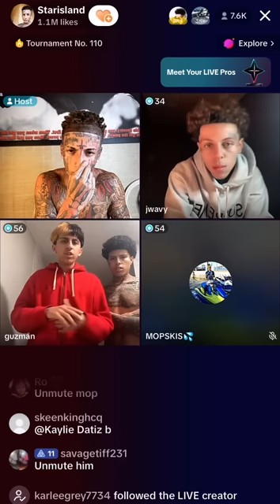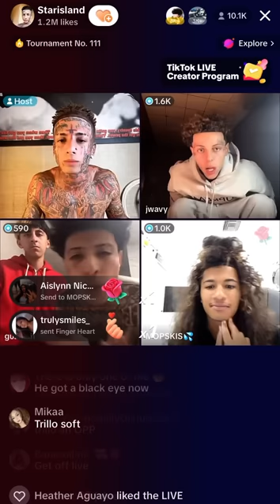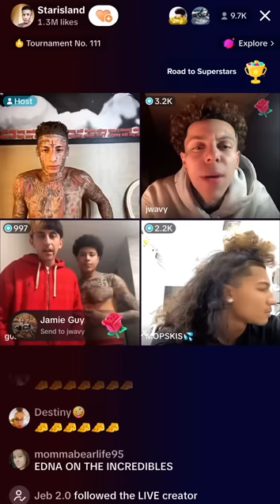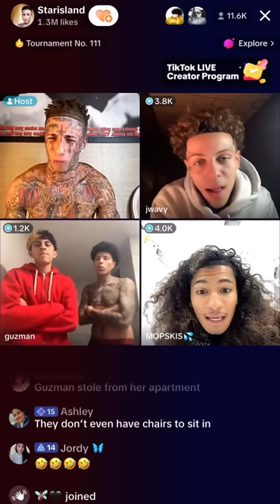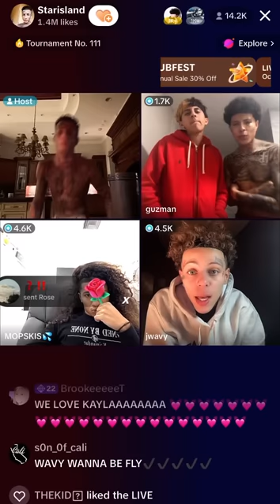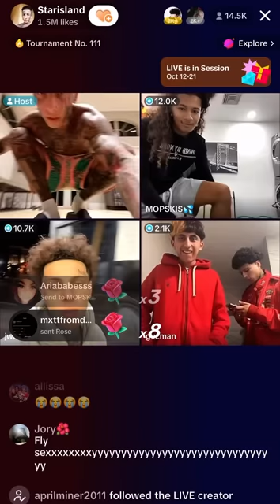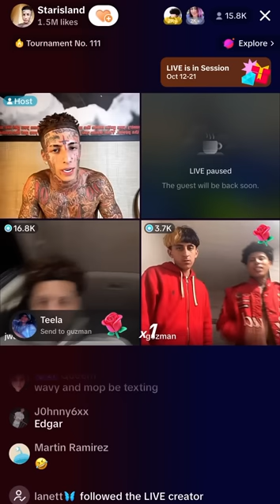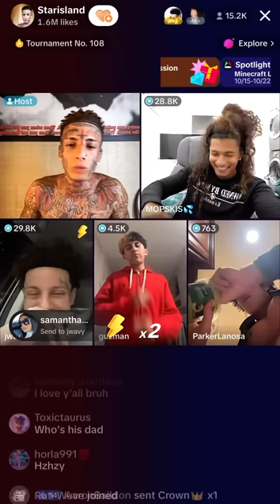Flyysoulja Jwavy fight Guzman and Trilo